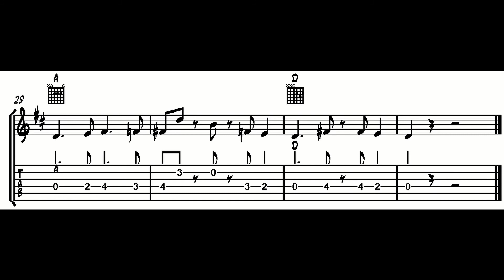Jerry Garcia - Guitarsolo Transcription 'Mama Tried'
Jerry's Solo on "Mama Tried"

taken from:

Dick's Picks Vol. 20: Capital Centre, Landover, MD 9/25/76 / Onondaga County War Memorial, Syrcause, NY 9/28/76